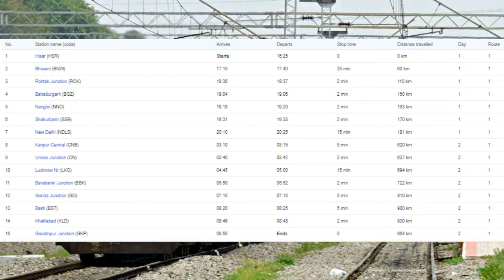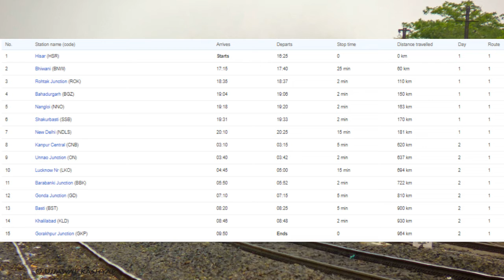12556 Gorakdam Express HISAR to GORAKHPUR JN - Timetable, Timings, Fare, route, seat availability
12556 Gorakdam Express HISAR to GORAKHPUR JN - Timetable, Timings, Fare, route, seat availability